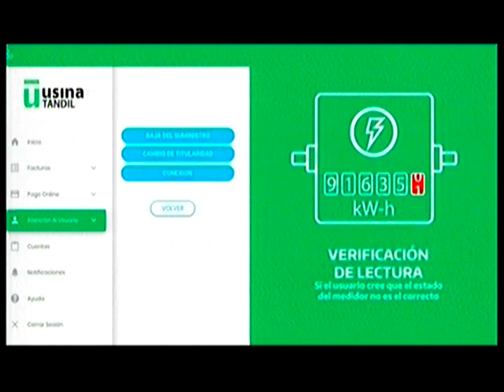José María Conte en Tandil Despierta